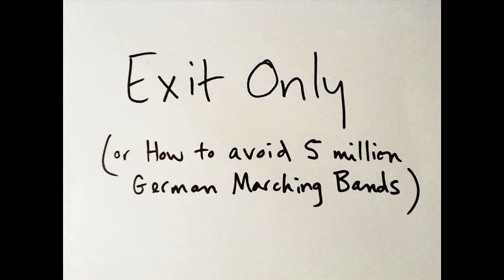TEDxReykjavik - Alison MacNeil - Exit Only (or How to Avoid 5 Million German Marching Bands)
"Exit Only (or How to Avoid 5 Million German Marching Bands)"
Alison MacNeil is CEO at Gogoyoko an Icelandic fair-trade or fair-play start-up for musicians. But what is fair?